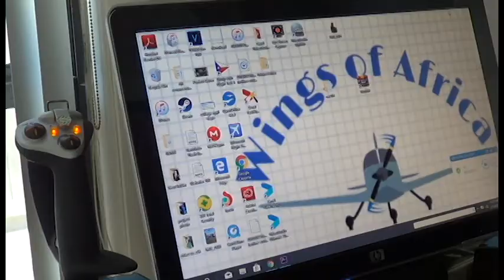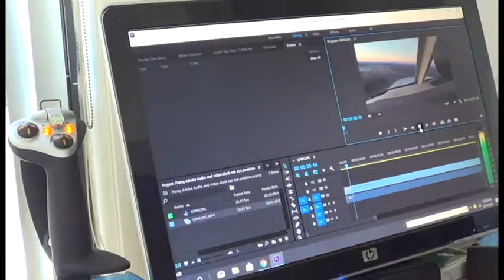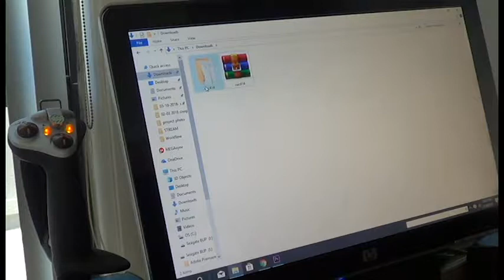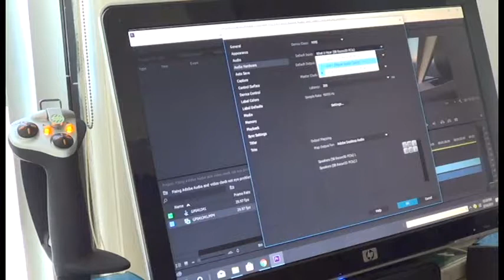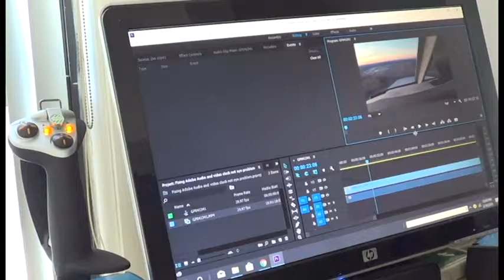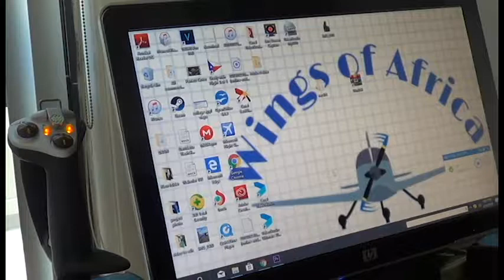Fixing Adobe Premiere Pro cc 2015 Audio and video clock not sync problem.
Shout out to "SHARE" for the link